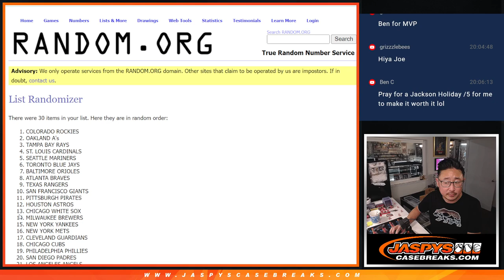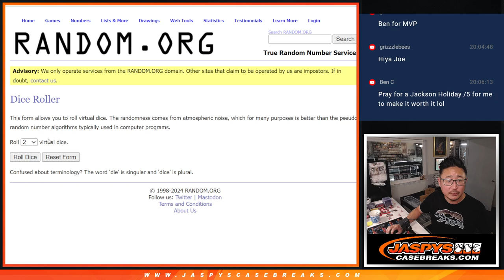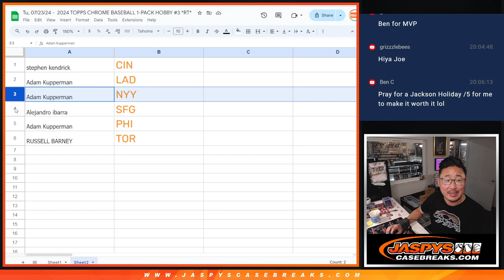Tu, 07/23/24 - 2024 TOPPS CHROME BASEBALL 1-PACK HOBBY #3 *RT*